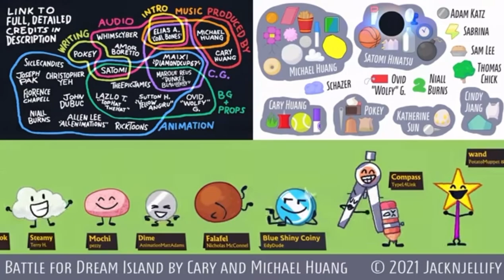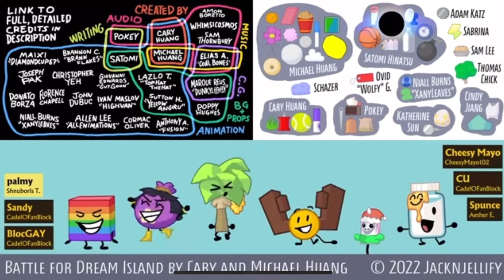TPOT 1-2 but only when The S is on screen